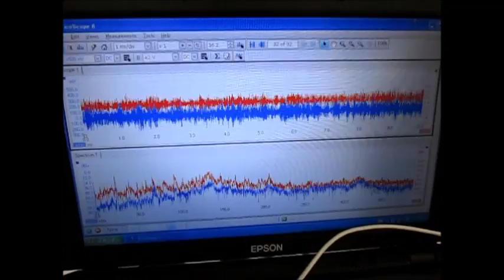オリジナル超音波実験 ultrasonic-labo